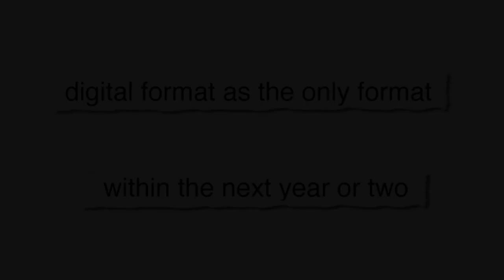Digital Projector Snipe - With film score music 11/16/12